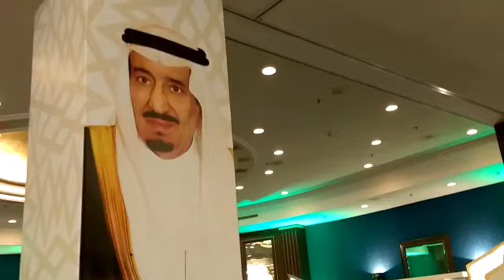Celebrating 88th National Day of Saudi Arabia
Celebrating Saudi National Day at Bahrain Ritz Carlton Hotel.